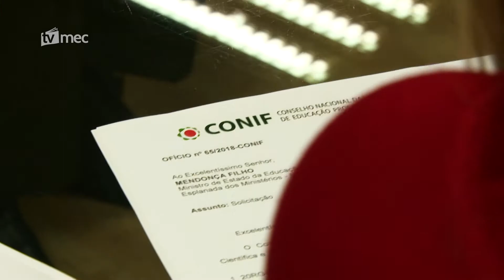Ministro da Educação recebe nova diretoria do Conif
É a primeira reunião da nova diretoria do Conif desde à posse, realizada no dia 20 de fevereiro. Durante o encontro, eles apresentaram as principais demandas do setor.